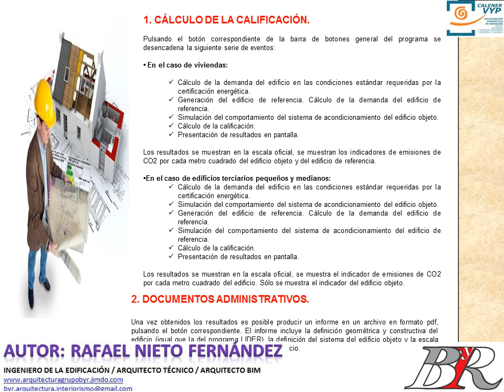11 modulo 2 capitulo 2 5 obtención de la calificación energética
VIDEO 11: MANUALES DE USO PROGRAMAS CERTIFICACIÓN ENERGÉTICA
Servicios BIM para la arquitectura, ingeniería y construcción. Thank you With regards Grupo ByR: BIM.
Te invito a unirte a mi grupo de Linkedin: THE BAZAR DEL ARQUITECTO
Te invito a unirte a nuestro canal de youtube, con multitud de curso gratuitos para técnicos de la Arquitectura, Ingeniería y Construcción.